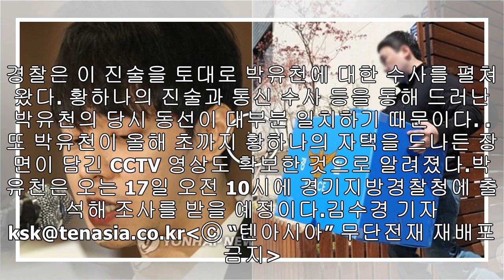박유천, 마약 반응 '음성'...경찰은 모발 국과수에 감정 의뢰